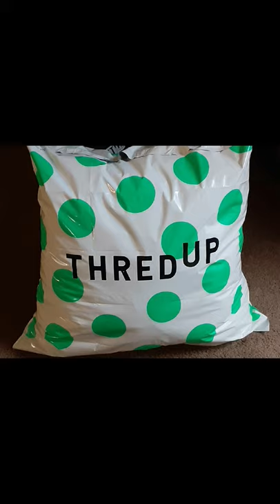TredUp Bag 8 to Make a Profit from Thrifting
Bag 8 contains...